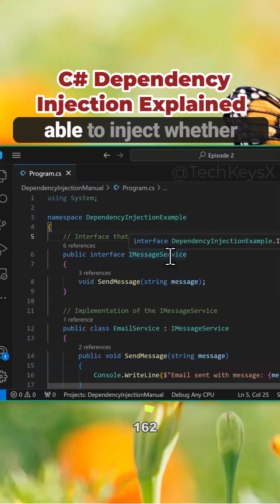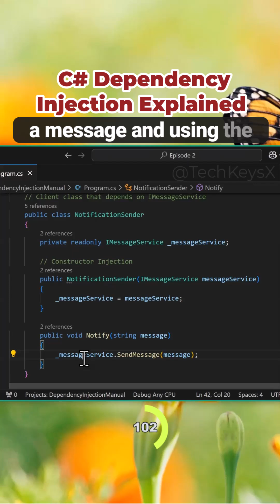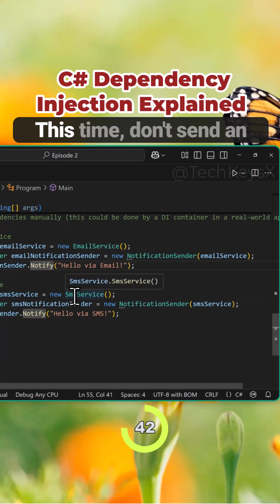Dependency Injection Explained in C#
Dependency Injection with an email and SMS service explained